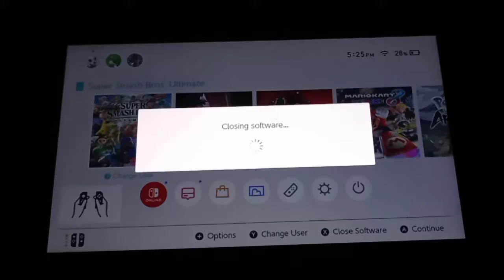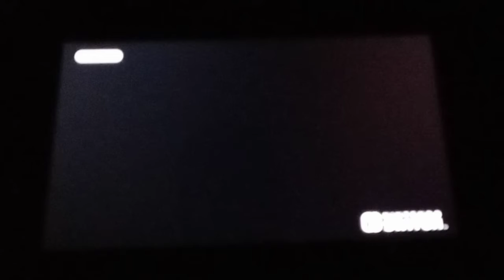Sebastian the goat (ft Zipness and Poopy pigeon )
Poopy pigeon's channel

Zipness Channel